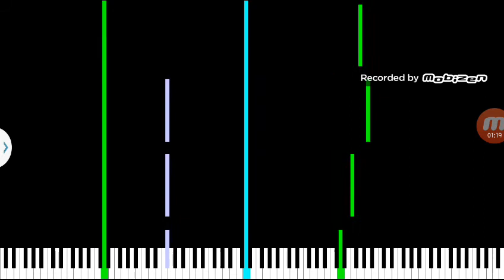Robbie Rotten Remix (In Zxynthesia)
Dogsong
Funkytown
Kobat remix
Iphone
Saw theme
Mario star
Ifcoming remix